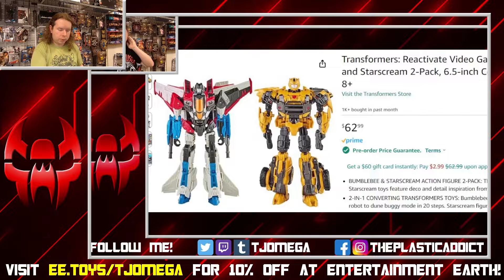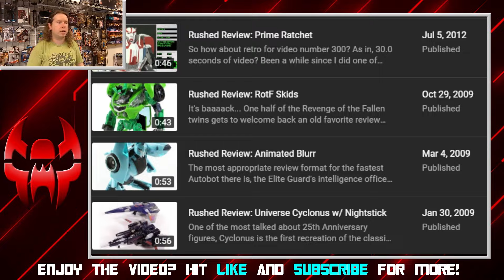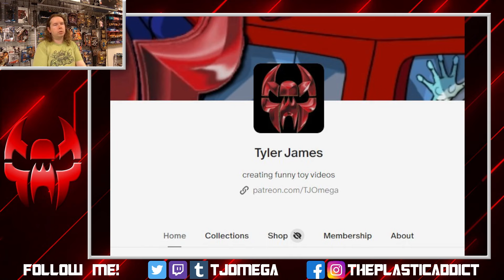TJ's Channel Plans For 2024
✅I have a wishlist on Throne!

We've got so many changes to make

Added Music: Shooting Star by DJ Baker